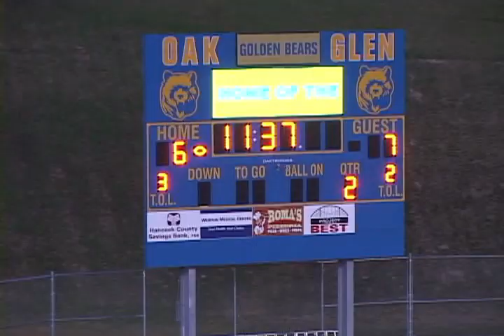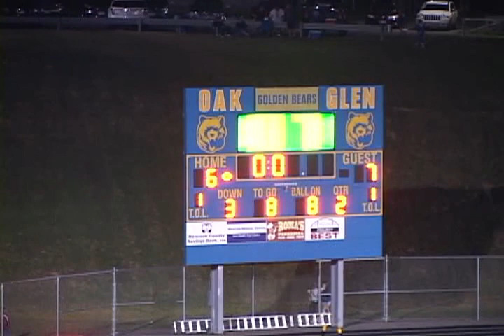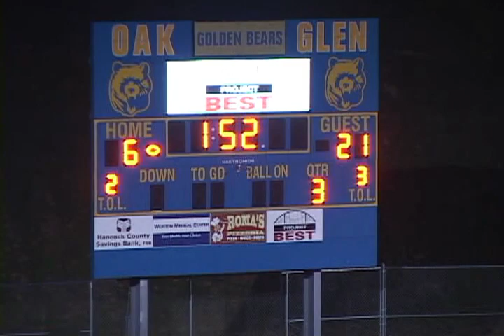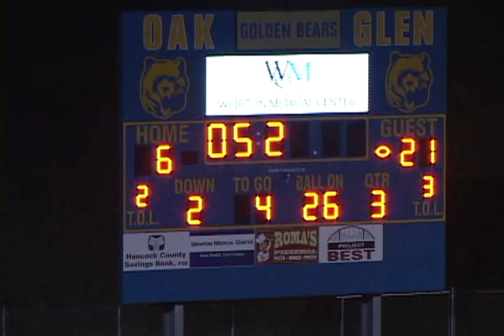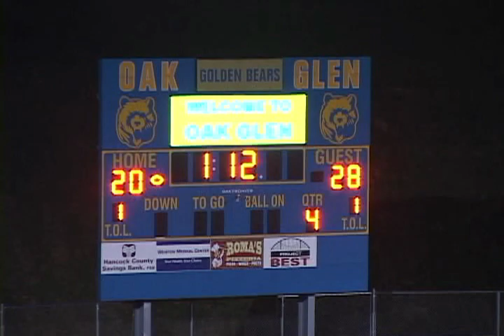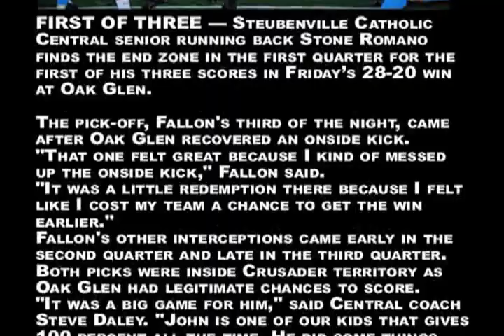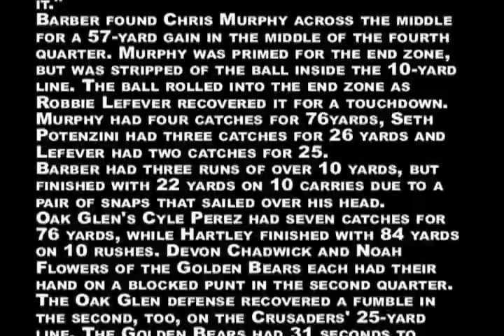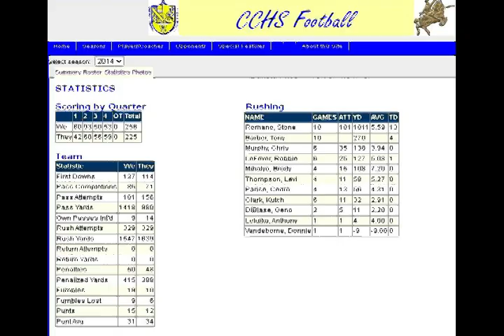2014 CCHS vs Oak Glen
Sep. 26, 2014 @ Oak Glen Bears' Den

CCHS             28
Oak Glen        20

00:00:00 Kickoff
00:19:35 2nd Qtr
00:33:50 3rd Qtr
00:50:39 4th Qtr
01:12:12 Newspaper & Stats

Stats courtesy of - CCHS Football (steubenvillecentralcrusaders.com)